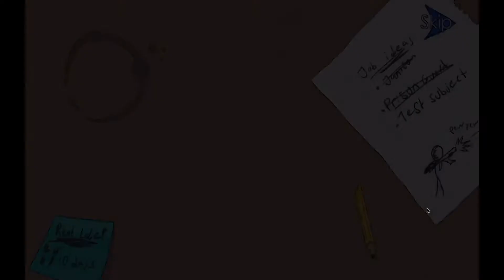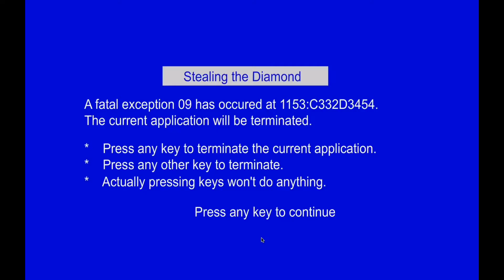We Stealing a Diamond| The Henry Stickmin Collection #2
not that much editing this video I couldn't really think of anything funny